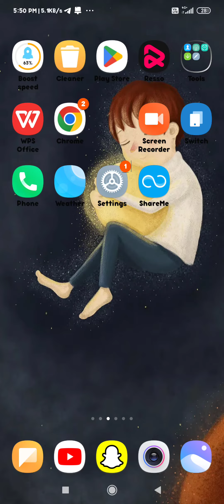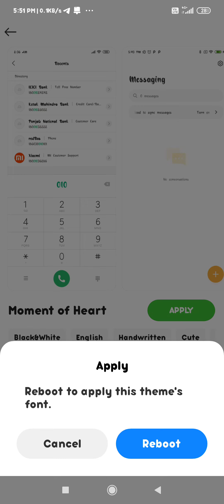how to change font size in redmi phone redmi ke phone mein phone size ko kaise change kare